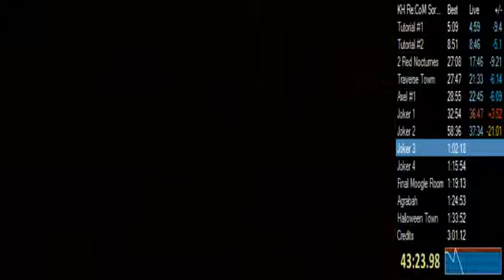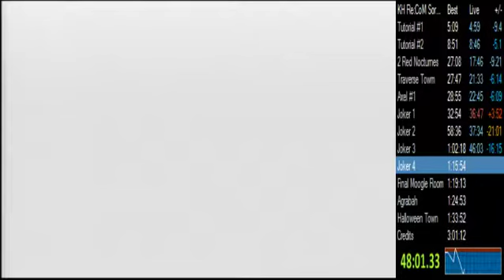Kingdom Hearts Re: Chain of Memories Speedrun - Sora Story Any% Standard - Part 5/19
KHReCoM Any% WR

[[Strategy Summary]]

Along with 99 cards, I need preferably 3200 Moogle points, as the rest of the run will be done via a Firaga deck. Due to the extra HP of bosses, more Fire cards are desired.